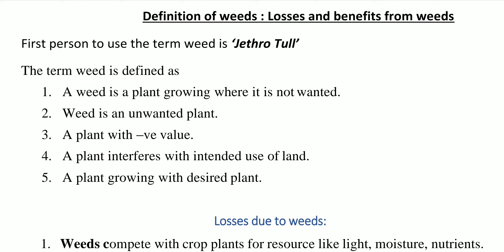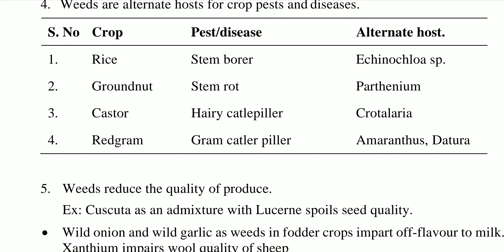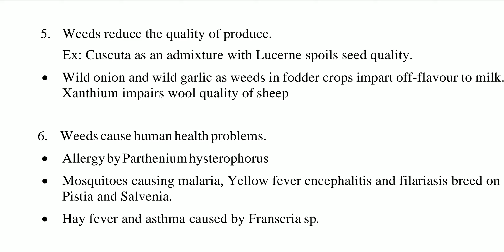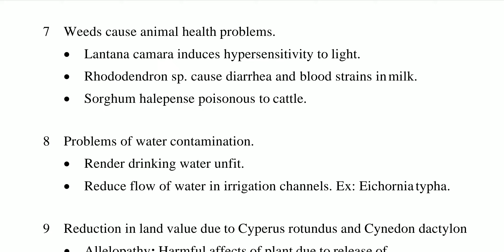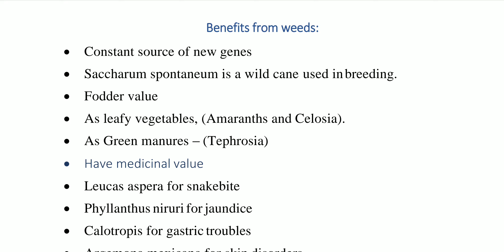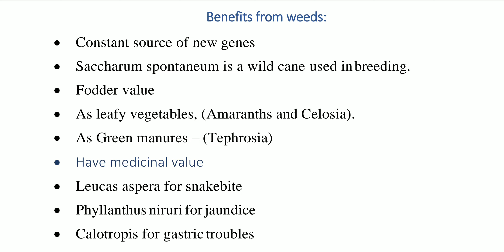Weeds | Definition of weeds | Losses and benefits from weeds | Important Agronomy Notes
This vedio include definition of weeds and losses and benefits from weeds
Important Agronomy Notes